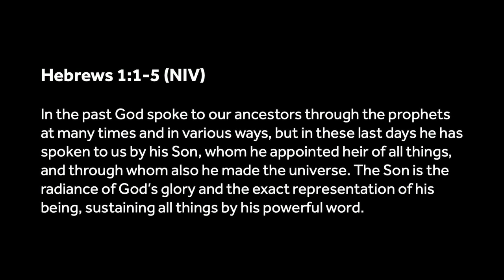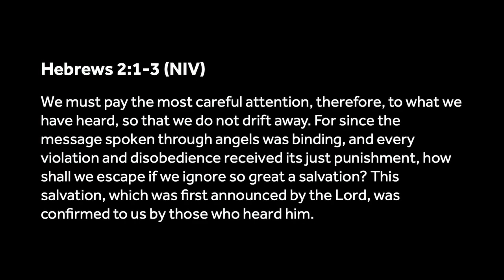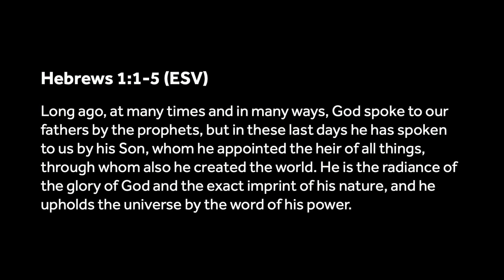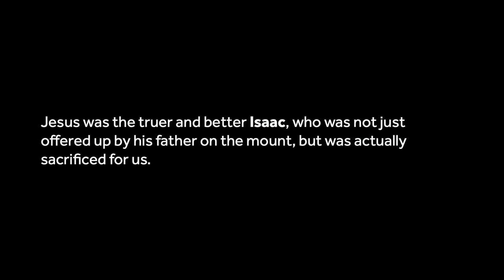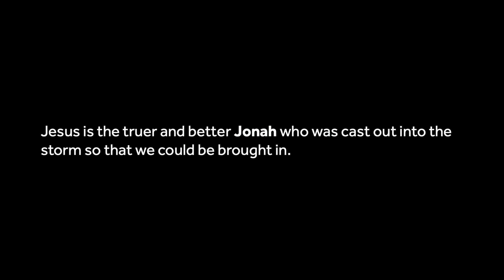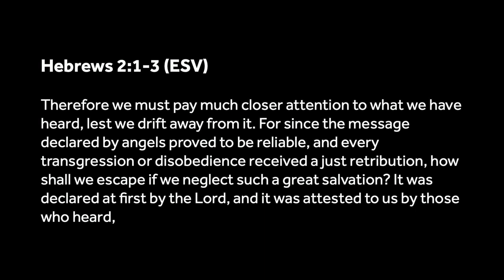Hebrews - The Book Of Better Things: Part 1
GOD’S FINAL REVELATION
Message Shared By: Tony Sivewright
Church Online 14/01/2024
FCC Sermons